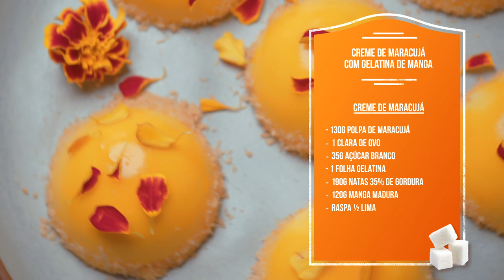Creme de Maracujá com Gelatina de Manga | Doces Do Ofício 2 com Francisco Moreira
Se acha que gelatina é misturar pó e água, levar ao frio e comer... sente-se e veja o que o Francisco tem para lhe mostrar.  Meias esferas de creme de maracujá com gelatina de manga, decoradas com manga e flores.

24Kitchen é um canal em que a comida é o “prato principal” – de onde vem, como se prepara e como pode tornar a nossa vida melhor, mais longa e mais rica.

24Kitchen é uma fonte de entretenimento, bem como de informação, em que estão sempre presentes bons alimentos e a melhor programação gastronómica nacional e internacional.